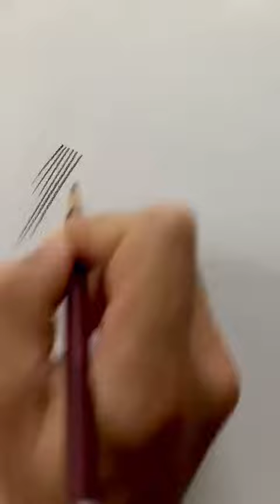Amazing drawing Beautiful picture drawing creative.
How to draw a face 3d, amazing drawing human